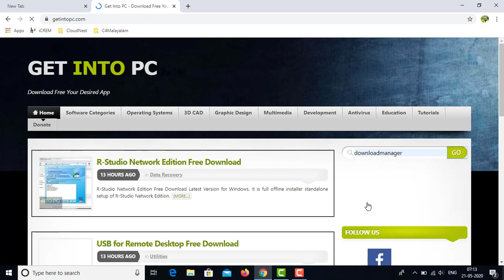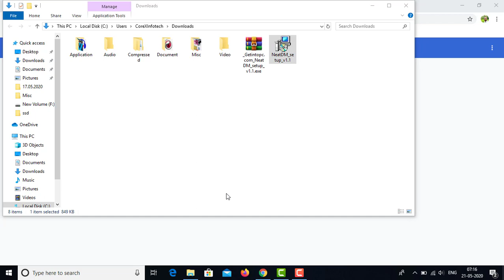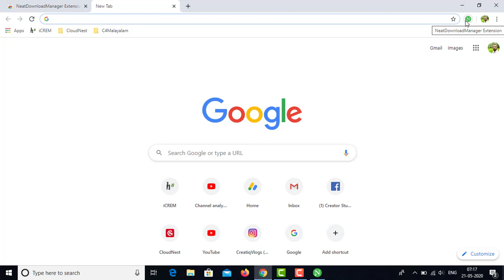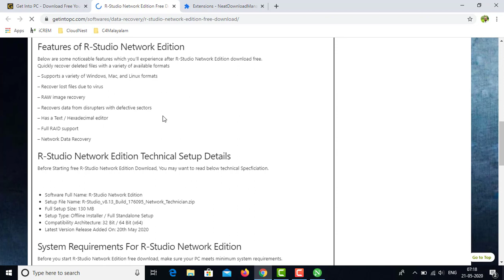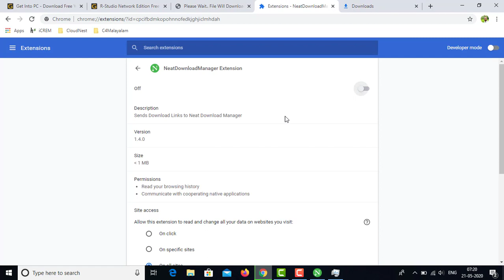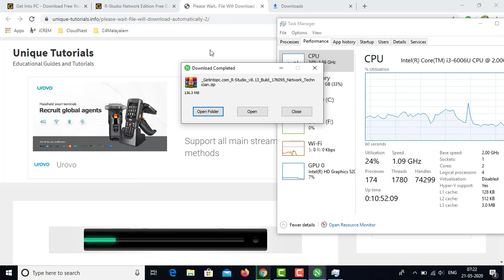ഇനി എത്ര വലിയ ഫയൽ ആണേലും EASY ആയി ഡൌൺലോഡ് ചെയാം Neat DownlodManager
system laptop Download manager